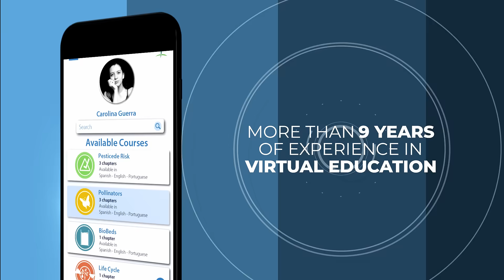New CropLife Latin America Educational APP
Agriculture is science, expand your knowledge with the new CropLife Latin America Educational APP. With more than 9 years of experience in virtual education, the new APP offers free courses in spanish, english and portuguese, videos, infographics, tests and much more. Test your knowledge on pest control technologies from your phone, wherever and whenever you want. Bring the knowledge with you and get certified.